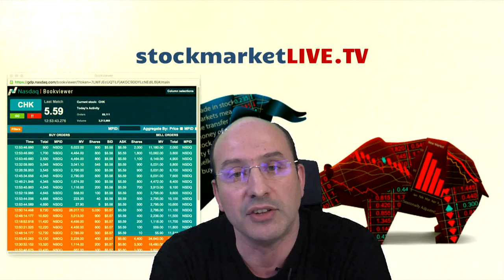Short Chesapeake Energy Dumb Stupid Trump Americans $CHK